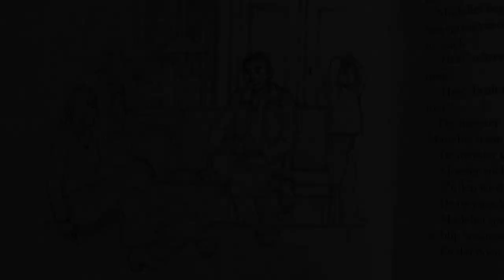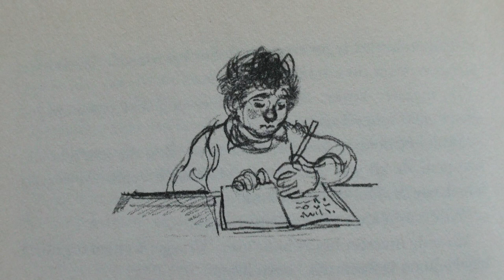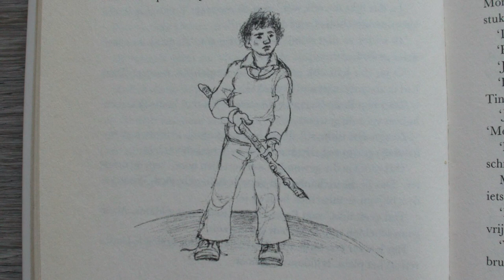voorleesoma Anke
Weer een verhaal van Guus Kuijer uit het Grote Boek van Madelief.